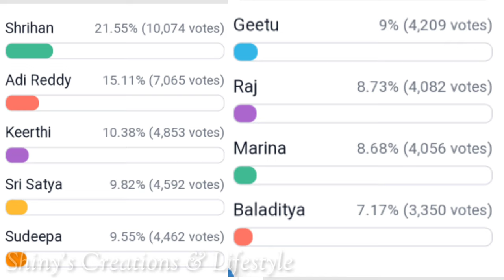ఆది రెడ్డి Vs శ్రీహాన్ టాప్ లో ఎవరు...?